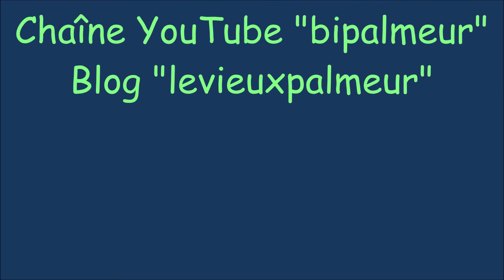Steve'n'Seagulls en concert à Jarny (54 - France) le 2 juin 2018: "The Trooper"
Extrait du concert donné par le groupe finlandais au 24ème Plein air de rock.